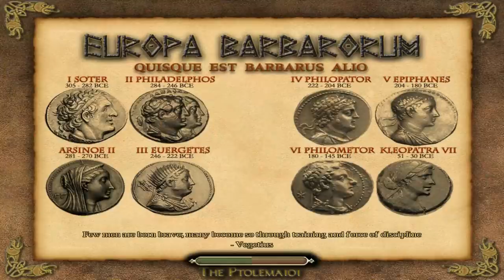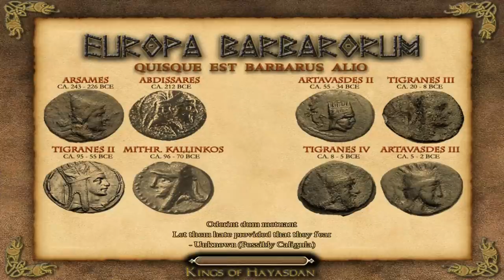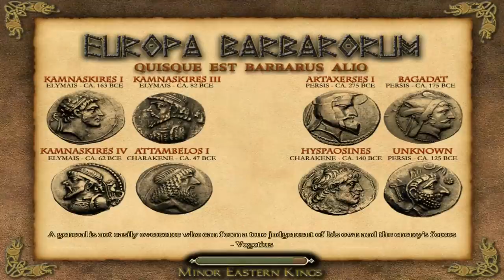SELEUCID CAMPAIGN - EUROPA BARBARORUM - Rome: Total War #151